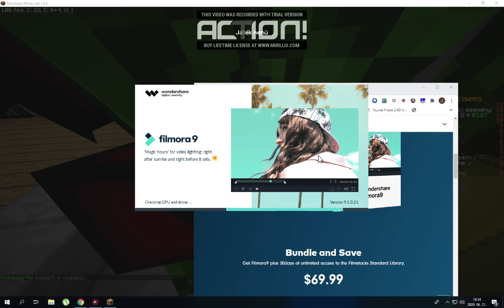Mineside combofly#2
ha tetszik irat koz fel és nyomj egy lájkot köszi :)